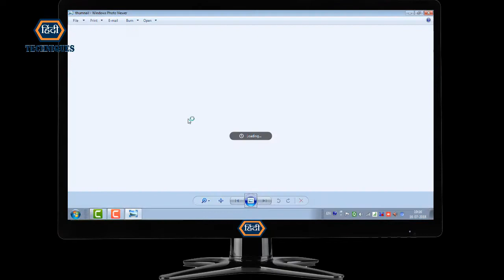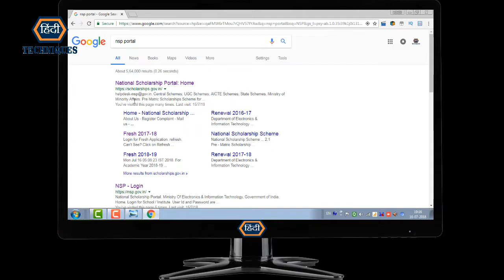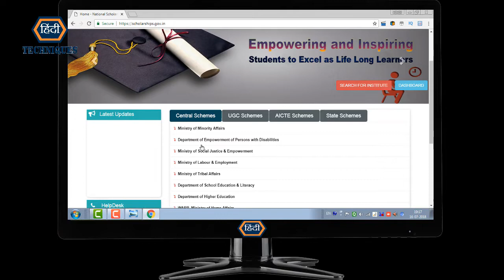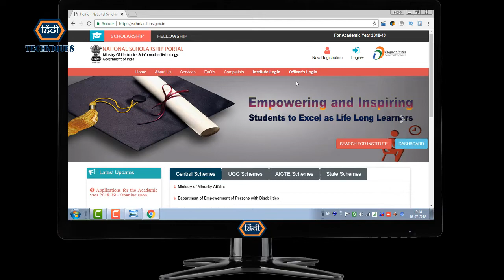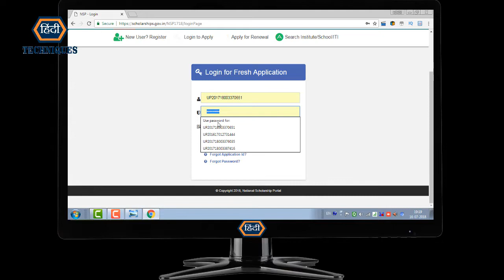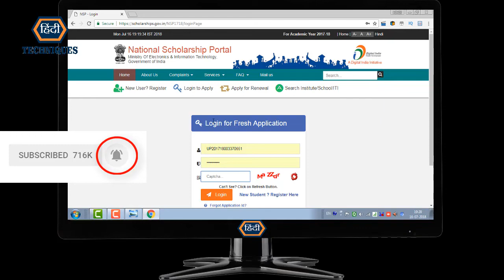How to apply for Pre-matric and Post-matric scholarship for Minorities 2018-19 by Hindi Techniques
prematric scholership for minorities
postmatric scholership for minorities
National scholership for minorities